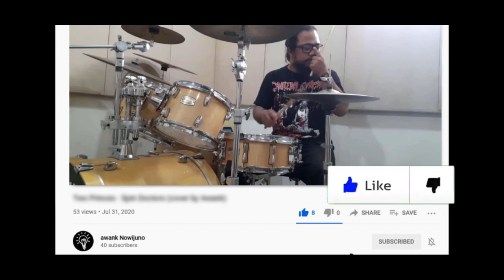THE PRESIDENTS OF UNITED STATES OF AMERICA - PEACHES (cover by Awang)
i really enjoy covering their songs...when i first saw peaches clip i laughed so hard...they're not only playing instrument but they are fighting with ninja. and its really awesome!!

cover drum by Awang,
hope you can enjoy my cover,

I'm a drummer,
A musician
And also a drum teacher

Song :
Artist :